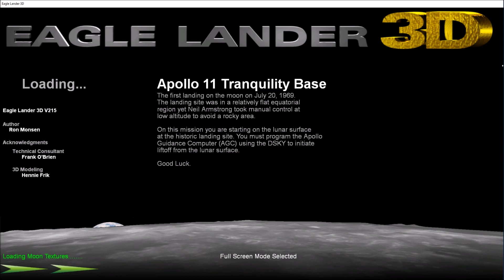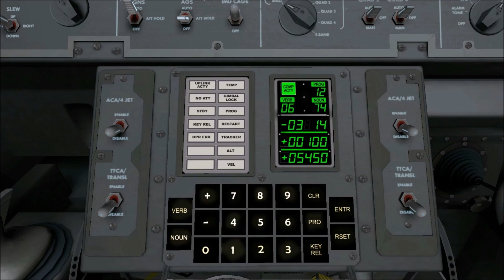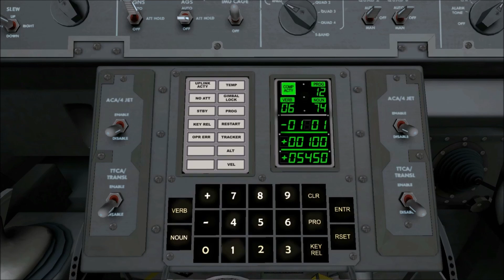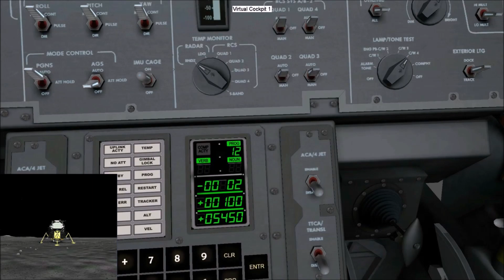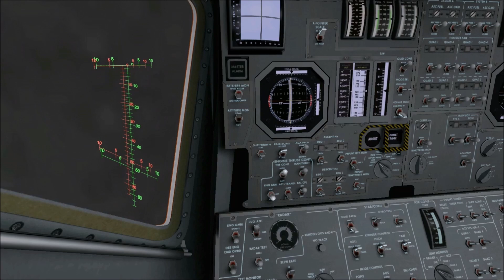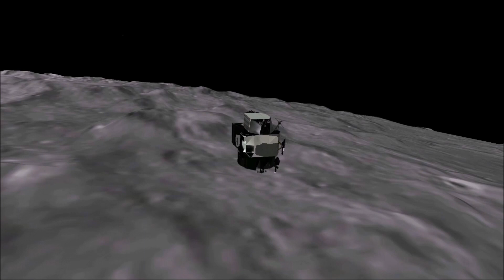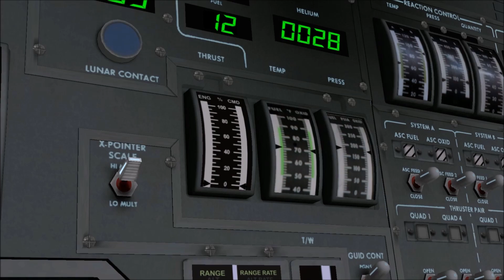Apollo 11 lunar liftoff - Eagle Lander3D v2.15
Apollo 11 lunar liftoff  in Eagle Lander3D v2.15 lunar module simulator for PC, created by Ron Monsen.